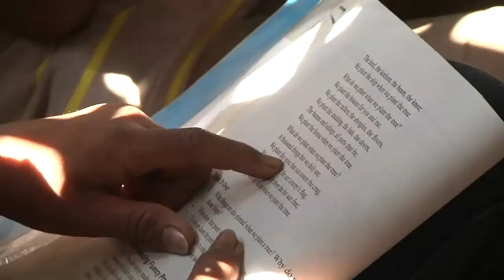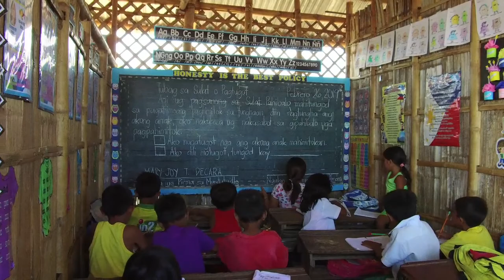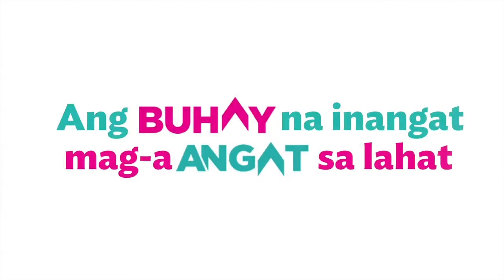Turnover of New Classrooms to Alanano Elem. School in Zamboanguita, Negros Oriental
Para sa mga estudyante ng Moises Bangay Alanano Elementary School sa Zamboanguita, Negros Oriental, tila kalbaryo ang dinaranas nila tuwing nasa loob ng eskwelahan. Ang pader ng kanilang silid-aralan ay gawa sa pinagtagpi-tagping kawayan na nagmula mismo ang pagpapagawa sa bulsa ng kanilang mga magulang.

Noong nakaraang 2017, lumahok ang LGU ng Zamboanguita sa aming AngatBuhay Bridging Leadership Program upang maging handa silang harapin ang mga suliranin ng kanilang mga komunidad. Dito natukoy ni Zamboanguita Mayor Glen Alanano ang sektor ng edukasyon bilang prayoridad na sektor na kailangang tugunan. Sa tulong ng aming opisina at ng aming partner, ang FFCCCII nakapagpatayo tayo ng bagong two-classroom building para sa paaralan. Namahagi rin tayo ng mga kalabaw sa mga residente ng Zamboanguita bilang dagdag sa aming tulong sa kanila. Inaasahan namin na sa bagong silid-aralan at bagong kabuhayan, maiaangat natin ang antas ng buhay ng mga naririto.